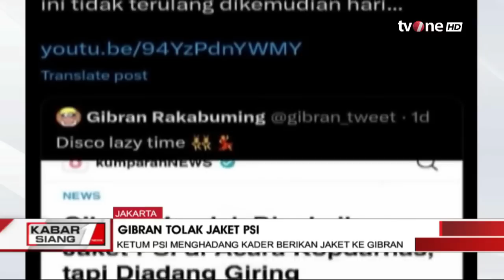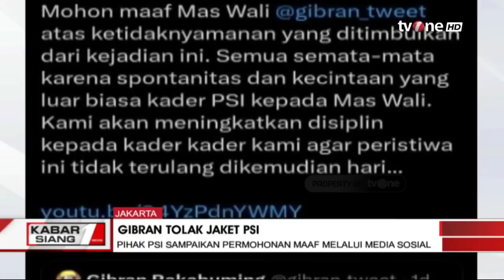Hadiri Kopdarnas PSI, Gibran Menjadi Sorotan Setelah Tolak Jaket PSI | tvOne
Kabar Siang, - Hadiri Kopdarnas PSI, Gibran Menjadi Sorotan Setelah Tolak Jaket PSI | tvOne

Partai Solidaritas Indonesia (PSI) kembali menjadi sorotan. Kali ini kegiatan Kopi Darat Nasional (Kopdarnas) partai dengan lambang tangan mengepal dan menggenggam bunga itu sempat diwarnai peristiwa yang melibatkan Wali Kota Solo Gibran Rakabuming Raka.

KABSI01

MSP01
FM01